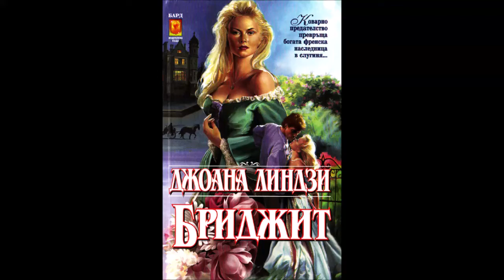Джоана Линдзи - Бриджит - глава 1-10 (Аудио книга) Любовен роман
Суровият воин Ролан от Монвил вижда в непознатата красавица единствено жената, която ще задоволи всичките му желания. Безпомощна срещу необузданата му страст, Бриджит е принудена да пожертва невинността си и да задоволи похотта на новия си господар. Ала нейната нежност и красота покоряват рицаря и пробуждат любовта в сърцето му — не по-малко силна и безмилостна от всепобеждаващия му меч.